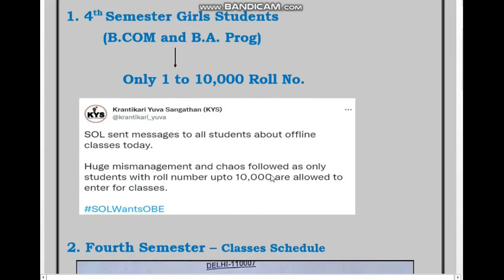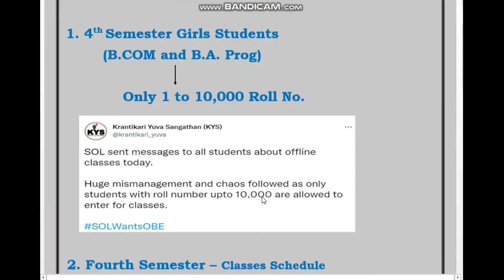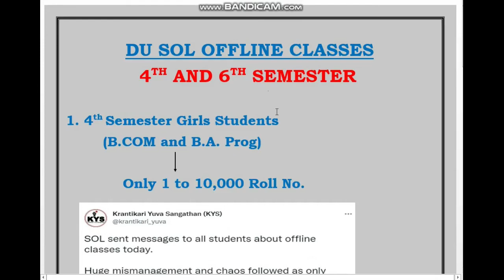SOL DU FOURTH AND SIXTH SEMESTER OFFLINE CLASSES ONLINE KYS PROTEST 4th and 6th | Classroom Study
SOL DU FOURTH AND SIXTH SEMESTER OFFLINE CLASSES ONLINE EXAM KYS PROTEST 4th and 6th Semester | Classroom Study

DU SOL OFFLINE CLASSES  Fourth and Sixth Semester classes 4th and 6th Semester offline SOL DU

DU SOL CBCS Semester Syllabus B.A (Hons.) Political Science Semester-1,2,3,4,5 Syllabus SOL DU
DU BA Hons Political Science Course Paper Structure & Exam Details | DU BA Honours Pol Science 2021
ba hons political science subjects
DU BA Hons Political Science 2021

sol updates
du sol

10. Du Sol admissions Dates 2022
12. Du sol
13. du sol admissions form  date
14. how to fill du registration form
15 . Du admissions 2022
16. Delhi University full admissions process
17. minimum percentage required in Du
18. du obe guidlines
19. du sol new update
20. du sol march obe exam
22. du obe exam m cheating
23. du sol latest update